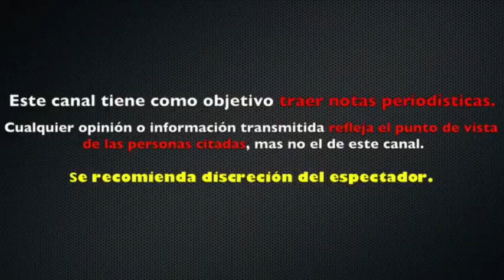ELLAS SON LAS OTRAS NIETAS DE SILVIA PINAL QUE SEGURO "NO CONOCÍAS"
La Dinastía Pinal es tan extensa y hay muchos integrantes poco conocidos de la misma